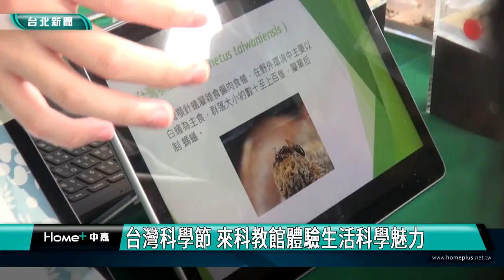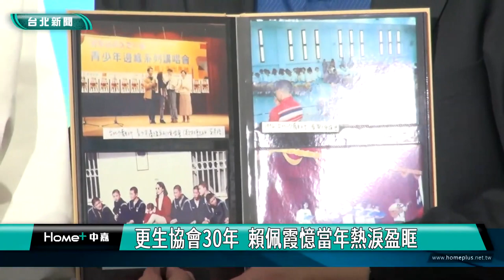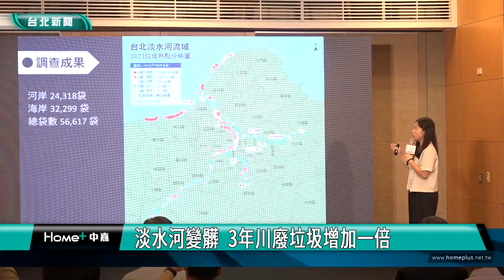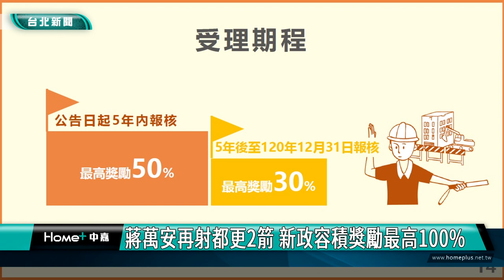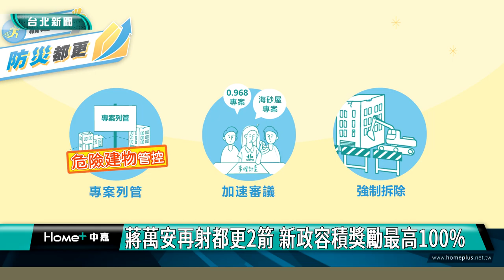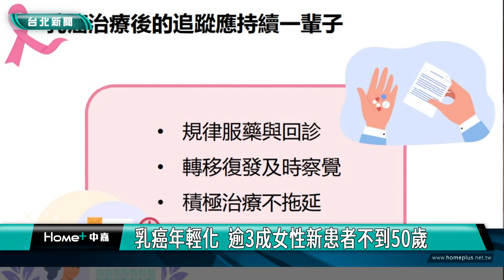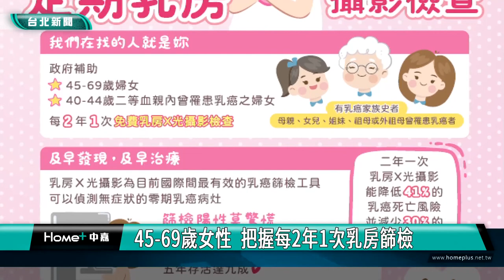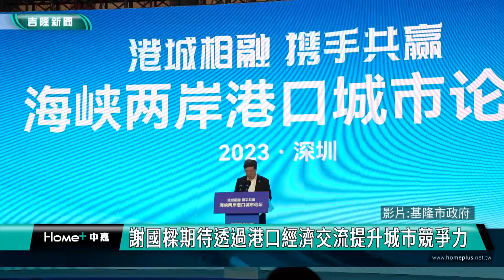中嘉台北新聞-20231113